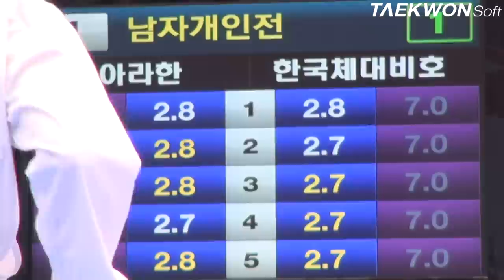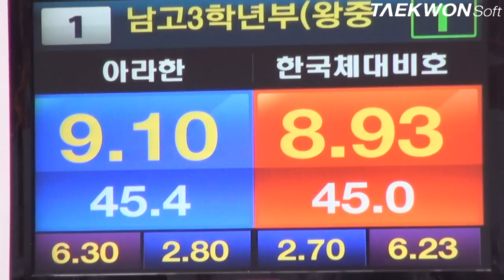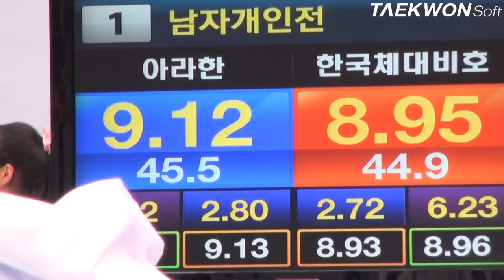제3회 상지대학교총장배 남고부3학년 왕중왕전_준결승 김근수vs유재영